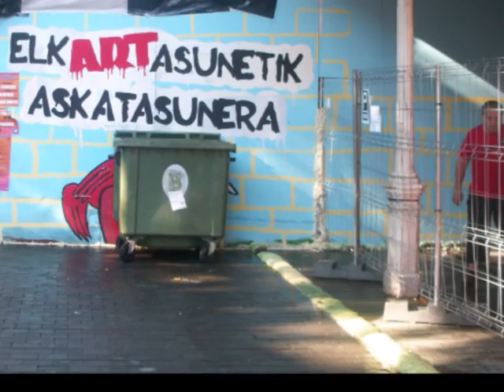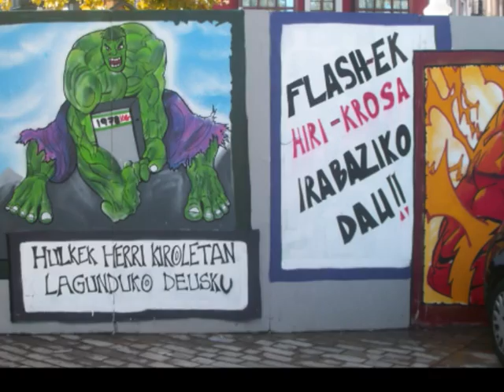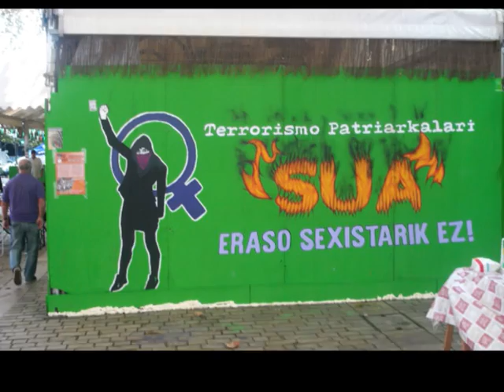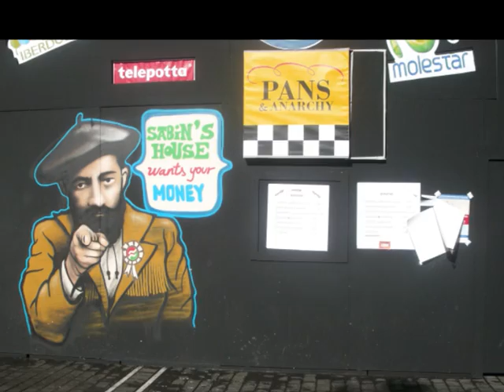BILBAO ASTE NAGUSIA 2015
AÑORANZAS DE LAS VIVENCIAS DE LA SEMANA GRANDE DE BILBAO 2015